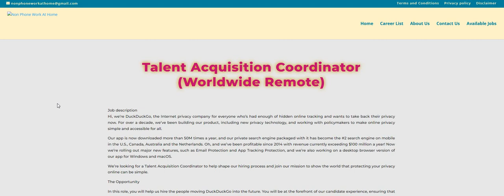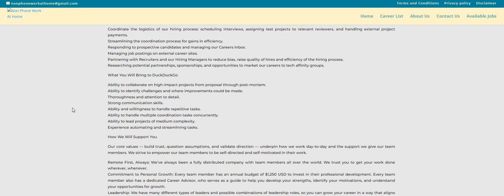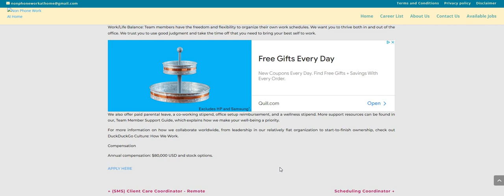No Experience | Easy Flexible Non Phone | $80K A Year| Worldwide | Non Phone Work From Home Job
No Experience | Easy Flexible Non Phone  | $80K A Year| Worldwide | Non Phone Work From Home Job | This is an entry level HR. You will be scheduling interviews. You really don't need experience for this job. This job is open worldwide. Please remember to do your own research.